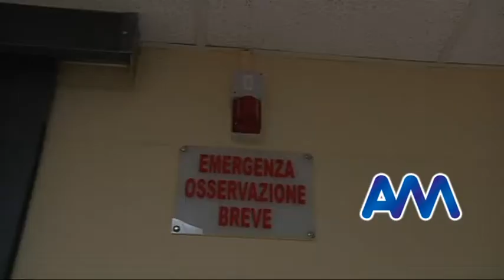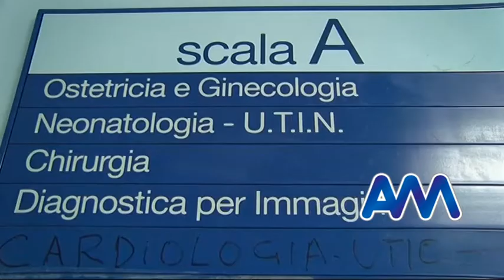Commissione Ars approva decreto Irccs Piemonte